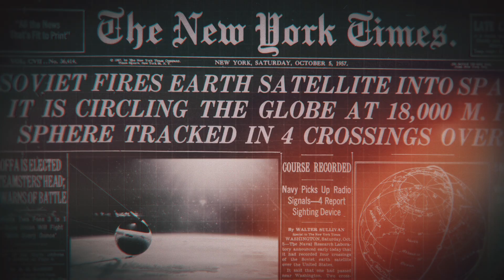Spy Satellites | Spy Shorts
Spy satellites have revolutionized intelligence gathering, allowing countries to spy on other nations remotely using a variety of technologies

The International Spy Museum® is an independent nonprofit organization. Generous support from viewers like you fuel our nonprofit mission and make our collection, exhibits, and educational programs like this possible.